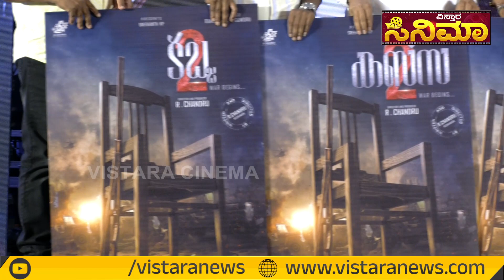Kabzaa 25 Days Success Celebration | ಕಬ್ಜ 2 ಪೋಸ್ಟರ್ ರಿಲೀಸ್‌ ಮಾಡಿದ ಮಾಜಿ ಸಚಿವ ರೇವಣ್ಣ | Vistara Cinema